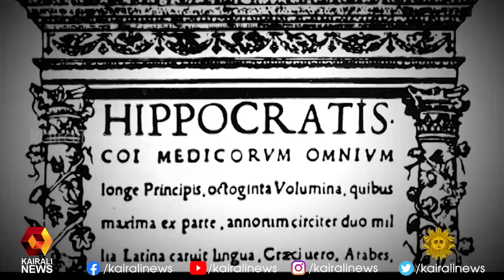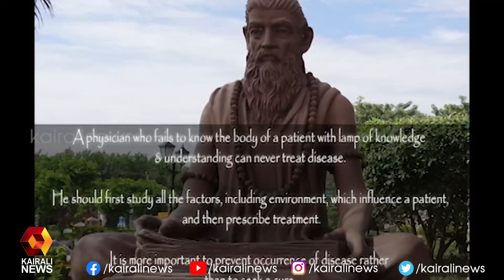ചരകശപഥം ; ഹിന്ദുത്വ നീക്കത്തിനെതിരെ ഡോക്ടർമാരുടേയും മെഡിക്കൽ വിദ്യാർത്ഥികളുടേയും പ്രതിഷേധം